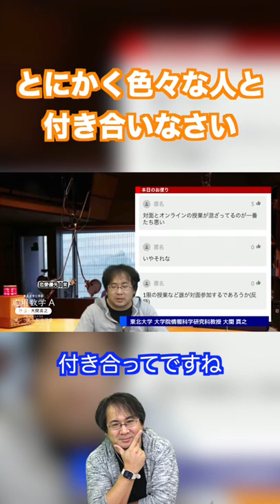恋愛優先の大学講義【大関真之／授業中雑談切り抜き】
【教員情報】
東北大学大学院情報科学研究科教授
大関 真之